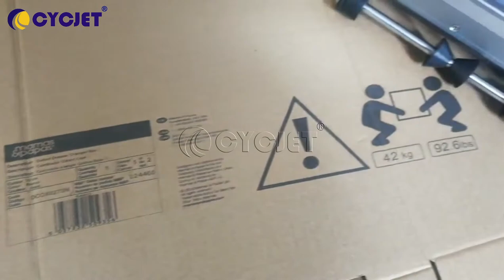How to print marks logo labels by CYCJET large format high resolution handheld coding inkjet printer